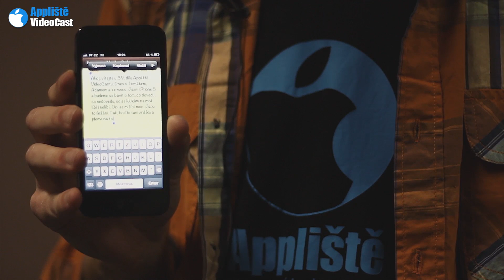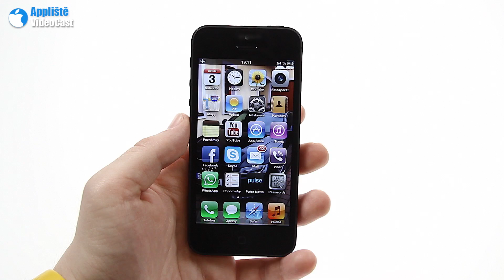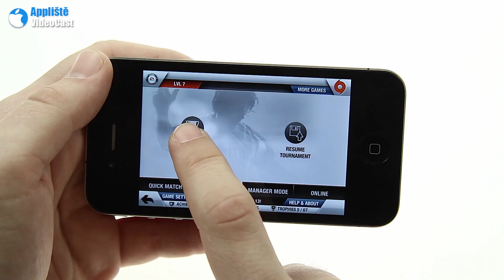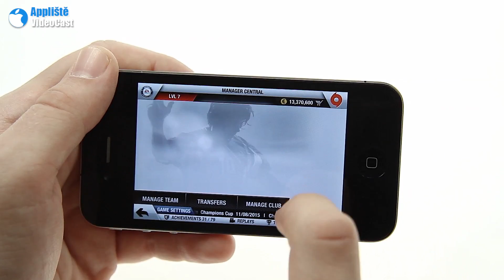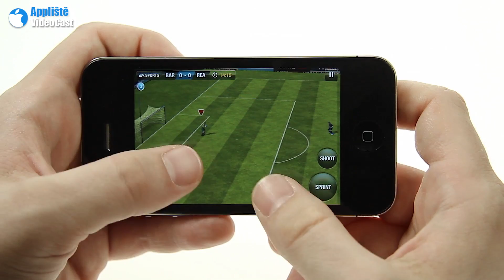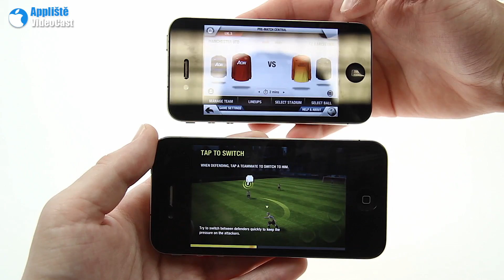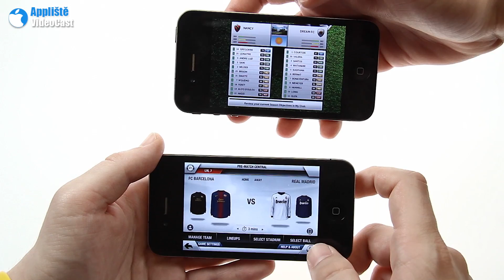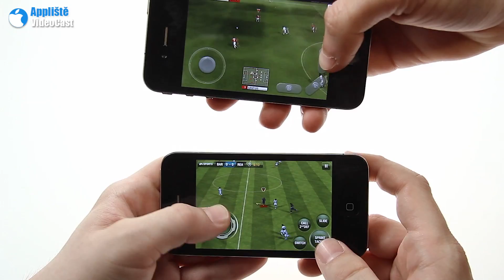39.VideoCast: iPhone 5 a FIFA 13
Dostal se nám do rukou nový iPhone 5, tak jsme si na něj pořádně posvítili. Také jsme proklepli Fifu 13 na iOS.